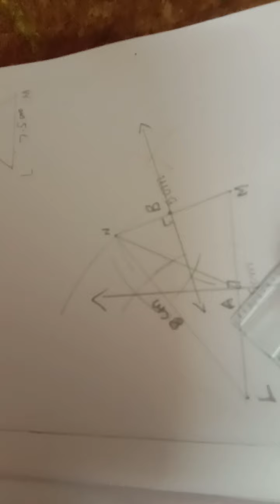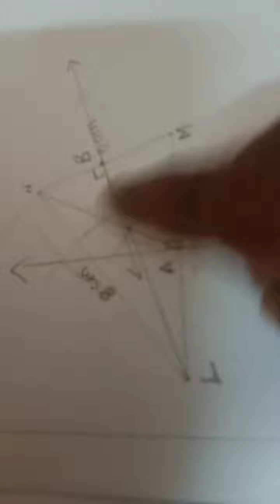IX Maths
Construction of centroid of a triangle